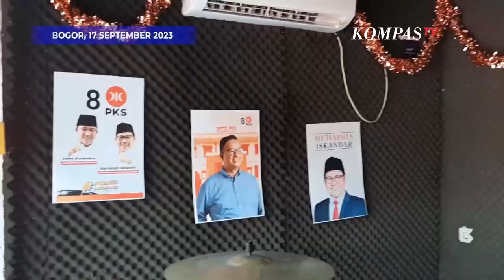Begini Kegiatan Bacapres Ganjar, Anies, dan Prabowo di Ujung Pekan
JAKARTA, KOMPASTV - Ketiga bakal Capres lakukan kegiatan berbeda-beda pada Minggu (17/9).

Ganjar Pranowo, Anies Baswedan, dan Prabowo Subianto hadiri agenda politik masing-masing.

Ganjar yang kini menetap di Jakarta hadiri acara 'Ganjar Menjawab Tantangan Masa Depan Indonesia'. Ia juga sempati makan mie ayam di area CFD Jakarta.

Sementara itu, Anies Baswedan bersama pendampingnya Muhaimin Iskandar resmikan posko millenial di kantor PKS Kab. Bogor.

Prabowo Subianto bersama Koalisi Indonesia Maju terima kunjungan politik Partai Demokrat. Dalam pertemuan tersebut hadir SBY hingga AHY.